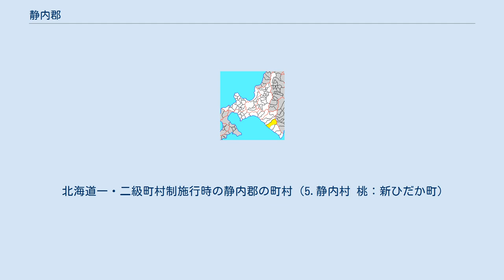静内郡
北海道静内郡の位置（黄：明治期） 静内郡（しずないぐん）は、北海道（日高国）日高支庁にあった郡。
 1879年（明治12年）に行政区画として発足した当時の郡域は、日高郡新ひだか町の一部（静内各町）にあたる。
 鎌倉時代から室町時代にかけて、本州側と交易などが行われたと考えられている。
 江戸時代に入ると、松前藩の商場知行制による商場が開かれ、後に場所請負制に移行しシツナイ場所が現在の春立地区元静内に位置した。
名前の由来は元静内沢のアイヌ語名であり、函館市中央図書館所蔵『松前蝦夷図』には「スツツ子」、1791年（寛政3年）の『東蝦夷地松前ヨリアツケシ迄道中記』ではアイヌの発音として「シツツ子」、上原熊次郎「蝦夷地名考并里程記」（1824年、文政7年）にはアイヌ語の音として「シユツ子」が記録されている。
地名の解釈については「曾祖母の沢」「祖母の沢」「ぶどうづるの沢」などの諸説がある。
漢字表記は志津内、室内など。
陸上交通は、渡島国の箱館から道東や千島国方面に至る道（国道235号の前身）の途上となっていた。
 江戸時代初期、『松前年々記』によると1633年（寛永10年）に「渋チヤリ」（現在の静内）で金山の見立てが行われた。
また同書によると、1660年（万治3年）には「渋チヤリ川」（現在の静内川）で「異魚」が現れたという。
1669年（寛文9年）にはこの地でシャクシャインの戦いの戦端が開かれる。
『松前蝦夷図』には「ヒホラ川」（「ヒホク川」の誤記）「シフチヤリ」「ウセ内」「スツツ子」「ケリま」が見える。
江戸時代中期、1700年（元禄13年）成立の松前島郷帳には「にかぶ」「しぶちやり」「みついたし」（「みついし」の誤記）の記載がある。
寛政年間には靜内神社前身の蛭子神社が創建される。
 江戸時代後期、静内場所は東蝦夷地に属し、幕府が警固のため天領とし官馬が置かれていた。
また文化年間には金刀比羅神社前身の弁天社についての記載がみられる。
 1821年（文政4年）いったん松前藩領に復すものの、1855年（安政2年）再び天領となり、仙台藩が警固をおこなった。
1859年（安政6年）会所が東静内に移設される。
戊辰戦争（箱館戦争）終結直後の1869年、大宝律令の国郡里制を踏襲して静内郡が置かれた。
 北海道一・二級町村制施行時の静内郡の町村（5.静内村 桃：新ひだか町）